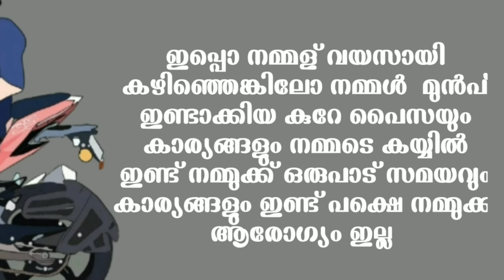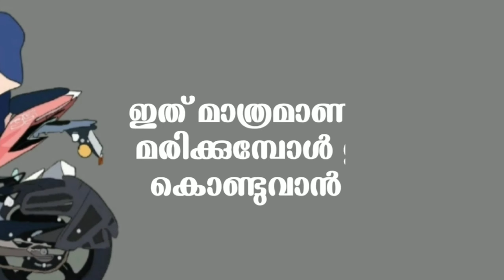പാവങ്ങളുടെ ഉടയതമ്പുരാൻ 🤗🤗🤗|inspiration story of arun smoki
inspiration story of arun smoki